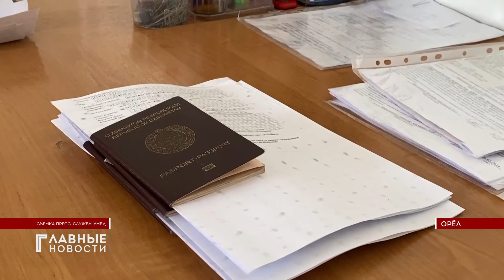В марте в Орловской области выявлено 200 нарушений миграционного законодательства.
Весь март сотрудники миграционной полиции совместно с коллегами из Росгвардии и ФСБ наращивали работу по контролю за иностранцами. Проверки шли в жилом секторе, а так же на объектах строительства и производства. По итогам совместных рейдов 29 иностранных правонарушителей признаны персонами нон-грата с запретом въезда на территорию России. Вскрыто также 32 факта нарушения трудовых законов страны мигрантами и их нанимателями.